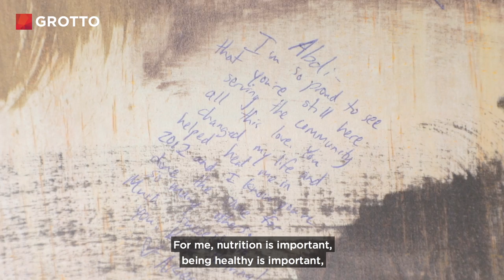Harlem Juice Bar Brings Healthy Choices to the Neighborhood - Mini Doc #89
Abdi is a refugee from Ethiopia who opened up a juice bar in Harlem, NYC. He changed his diet for health reasons and opened his juice bar to help others eat healthier, too.

"I want to improve the community lifestyle," he shares.

| VIDEO TRANSCRIPT |
Harlem, New York: Abdi Abajabal arrived in New York as a refugee. He now owns a juice bar in Harlem.

Abdi Abajabal: So people, they come up, they (are) excited — a new juice bar open in the neighborhood. They ask me, “You have kale?” I don’t know kale at that time. I tell them, “What is that?” They ask me, “You don’t know kale, and then you gonna open juice bar?”

I run out from home when I was 14 because of my family situation and the political (situation) in Ethiopia. I spent five years in Kenya — a refugee camp in Nairobi. After a long journey, I arrived in New York City.

Here, I think everything is going to be accessible, simple. You get the best medicine — you think, I am going to get the best, you know, treatment. But the doctor, once you’re in, the first thing is that they ask you is if you have insurance. The second thing is like, When are you going to come back?

A little bit difficult, communicating with the doctor — so that’s why I just have to, like, look at different alternatives. And then I start nutrition, I read, and then I changed my diet, I feel better. So I start wondering: like me, there are other people who have the same condition, but they don’t — where are they gonna eat? And then a lot of people don’t have an option, and then I start: “Oh, if I change my diet at home, maybe they help someone, too — to bring this awareness.”

(Speaking to customer) Good morning!

Customer: Smoothie with soy.

Abdi: I started with the help of a lot of people, including coming to this country. So even for me, it is my purpose to live. I want to improve the community lifestyle, so that’s why I start a nutrition class here.

In his free time, Abdi teaches nutrition classes at local schools.

Since I opened, my business keeps growing. I have another location. And my service, too: I’m always giving extra than what the customer asks, because I want the customer happy — information-wise, kindness. For me, nutrition is important, being healthy is important, so I have to give the best way I can.